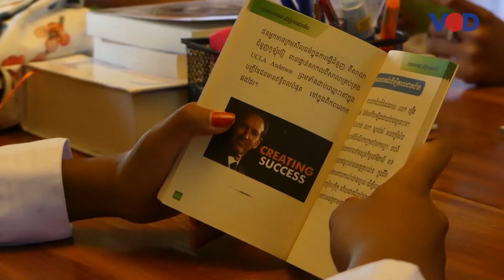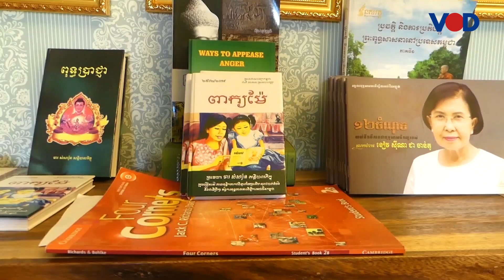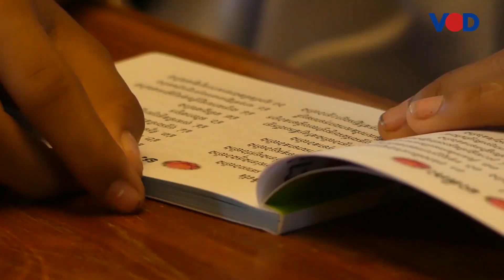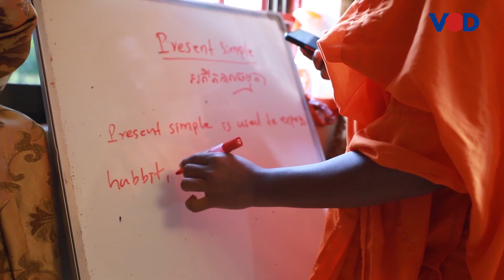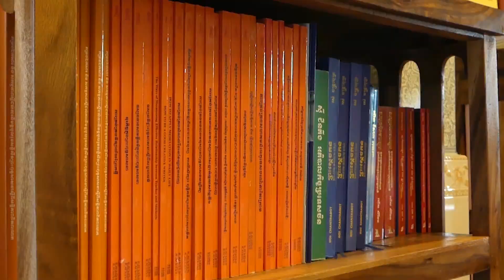បទយកការណ៍៖ បណ្ណាល័យក្នុងអារាមចំណាស់មួយ រួមចំណែកផ្តល់ពុទ្ធិដល់សិស្សានុសិស្ស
នៅស្រុងគងពិសី ខេត្តកំពង់ស្ពឺ ក្នុងទីអារាមចំណាស់មួយ ព្រះសង្ឃមួយអង្គ បានផ្តួចផ្តើមគំនិតក្នុងការបង្កើតបណ្ណាល័យតូចមួយ។ ការបង្កើតបណ្ណាល័យនៅក្នុងវត្តសែន្យទាវនេះ បាននឹងកំពុងទាក់ទាញ សិស្សានុសិស្ស និងយុវជនដែលរស់នៅតំបន់នោះ ឱ្យមកអានសៀវភៅ និងធ្វើការសិក្សាស្រាវជ្រាវទៅលើចំណេះដឹងទូទៅផ្សេងៗ ហើយក៏ជាផ្នែកមួយក្នុងការផ្សាភ្ជាប់ រវាងវិស័យអប់រំទៅនឹងព្រះពុទ្ធសាសនាផងដែរ។

រាយការណ៍ព័ត៌មានជូនដោយ កញ្ញា ហ៊ន ថូវ៉ាន និងអានដោយលោក គួយ ឡង់ឌី៖